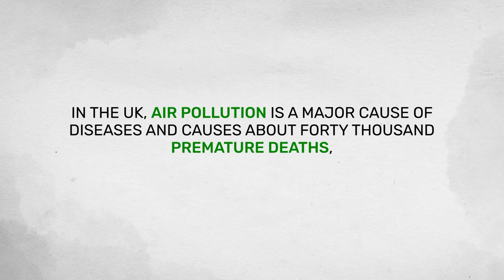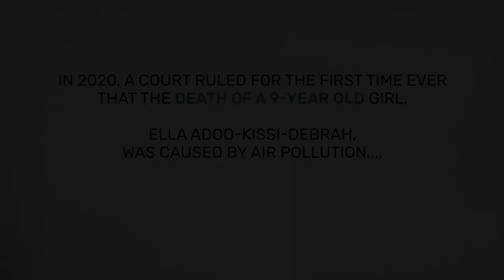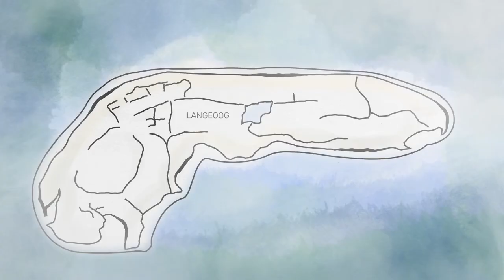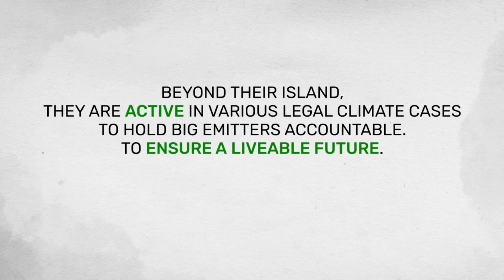The climate crisis is here - Part 2: Domi and Michael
The climate crisis and its devastating effects are now everywhere and undeniable. But it's the communities least responsible, that are most affected by climate change. These are just a few stories from the front-line of humanity's greatest threat. Listen to climate activists Domi from the United Kingdom and Michael from Germany.